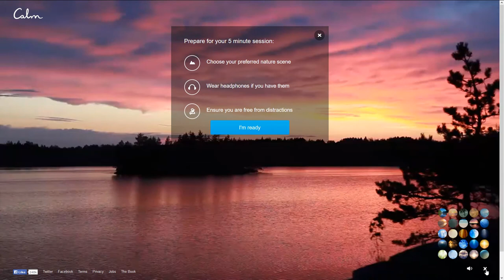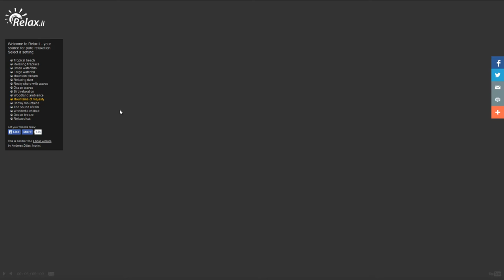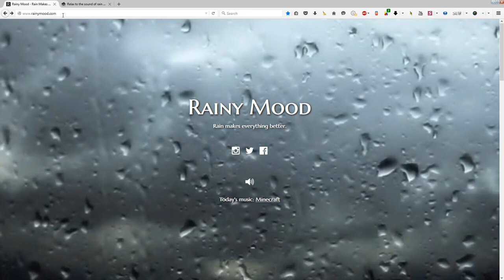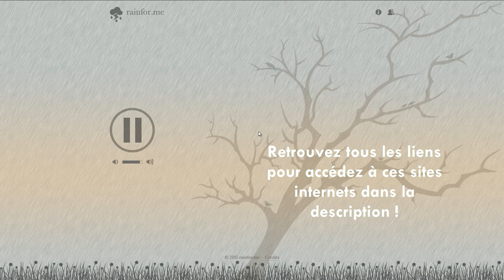🌐 Les 5 meilleurs sites internet pour te détendre, te relaxer!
🔎 Aujourd'hui j'vous propose 5 sites qui vont vous bercer, vous relaxer à l'aide de sons de la nature, de photos, de vidéos et même de conseils de méditation! Fermez les yeux et profitez!

⊸ Musiques
Drive - Nicolai Heidlas
Morning Sun - Nicolai Heidlas

⊸ Votre avis! Oui je veux connaître votre avis!
Dites moi ce que vous pensez de cet outil, si vous avez déjà trouvé de meilleurs alternatives, des idées d'outils sympa à faire partager?

Sinon, comme d'hab, n'hésitez pas à titiller le pousse bleu 👍👍👍

A bientôt!